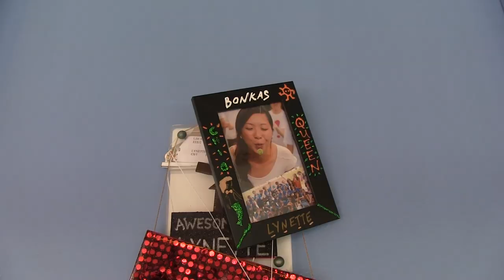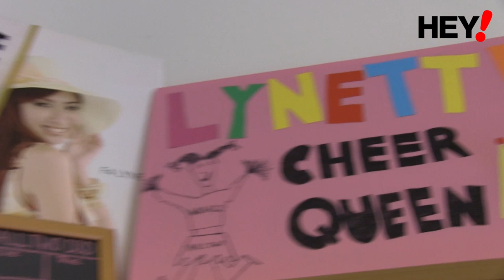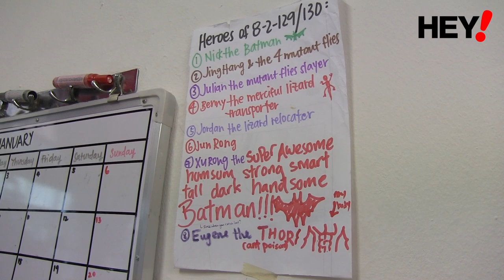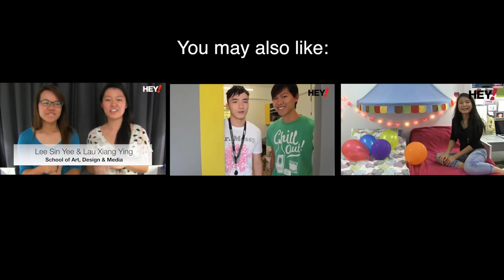Roomies and "loomies"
NTU undergrads Lynette Teo and Miranda Yeo are as close as roomies, even though they are actually "loomies" -- all thanks to the interconnecting loo between their hall rooms.